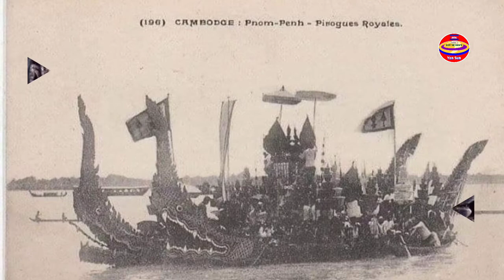សត្វមករជាស្ដេចសត្វលើពពួកសត្វនៅក្នុងទឹក Yan Sun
Channel Yan Sun
និងផ្ដល់ពត៌មានថ្មីៗទាន់ហេតុការណ៍

ព័ត៌មានថ្មីៗ
ព័ត៌មានទាន់ហេតុការណ៍ប្រចាំថ្ងៃ
ព័ត៌មានប្លែកៗនិងកំសាន្ត

បញ្ជាក់
មិនទាក់ទងក្នុងរឿងនយោបាយជាដាច់ខាត។